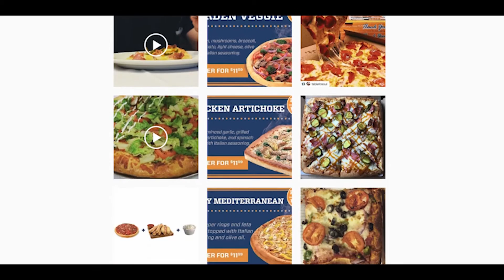Grow With Cottage Inn Pizza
If you're looking for the opportunity to work with a growing company that empowers you to be a great owner, come and join the Cottage Inn family at cottageinnfranchise.com